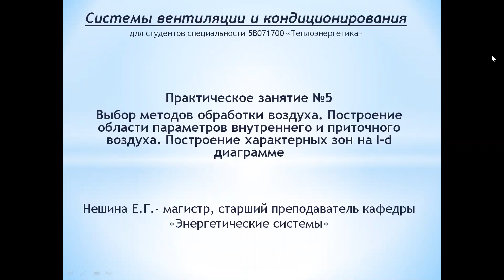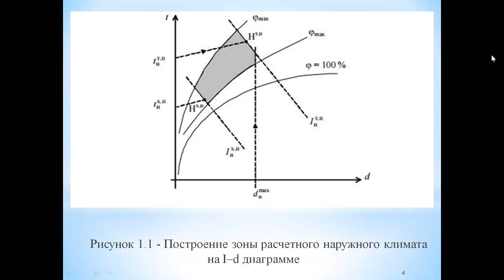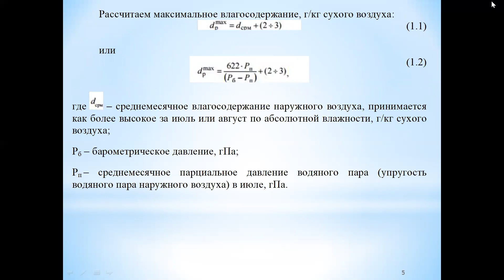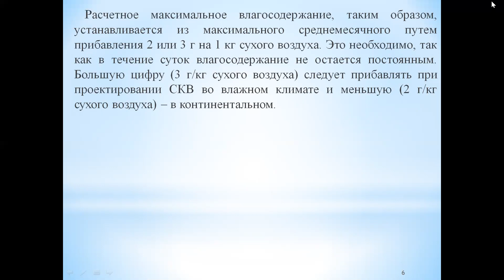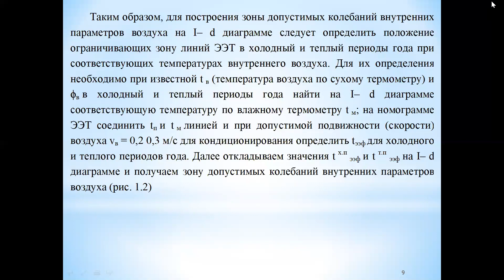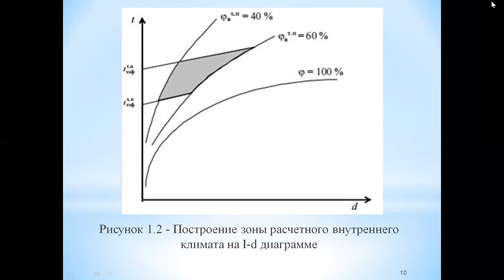Бакалавриат Теплоэнергетика 5 Системы вентиляции и кондиционирования Практ5 Нешина Е Г